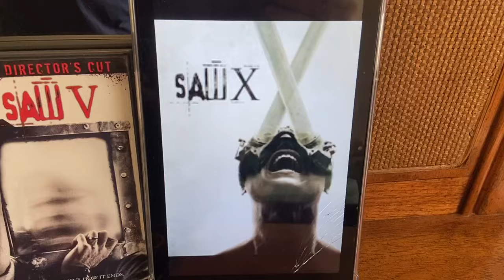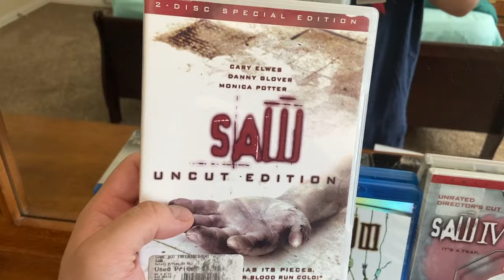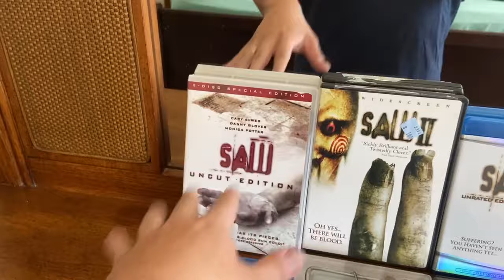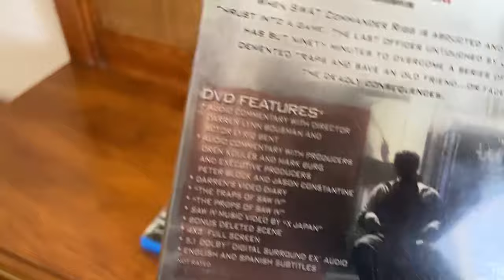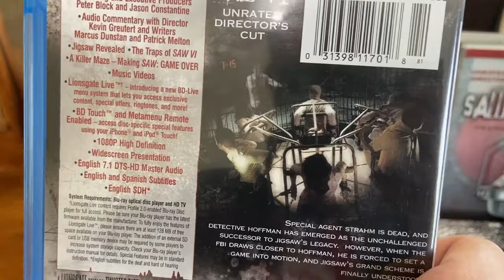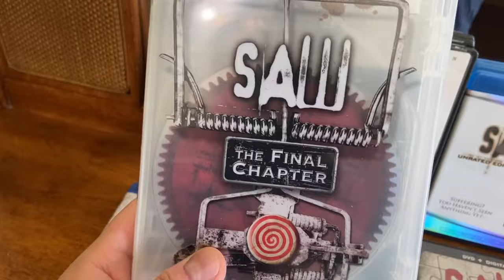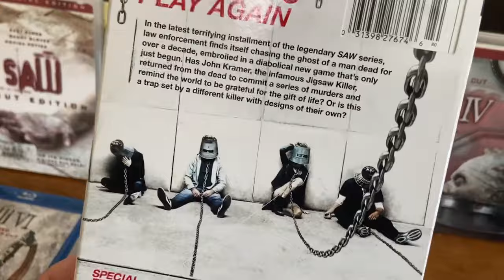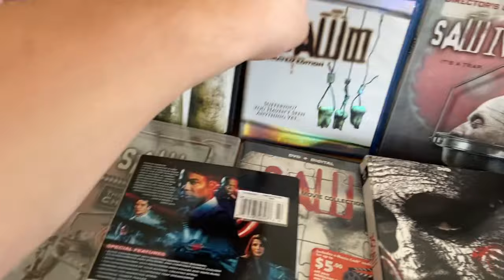Saw Films Collection | 2023 Update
Wordpress: davidakhoa
PSN: davidakhoa
Xbox Live: davidakhoa
Steam: davidakhoa